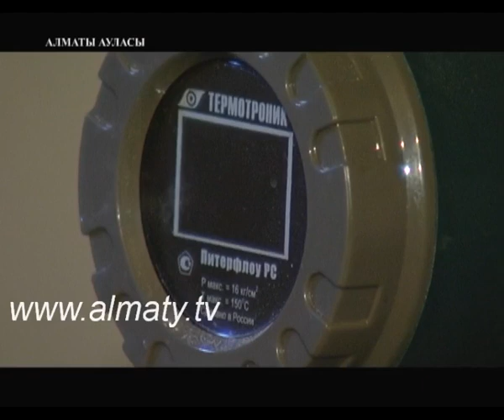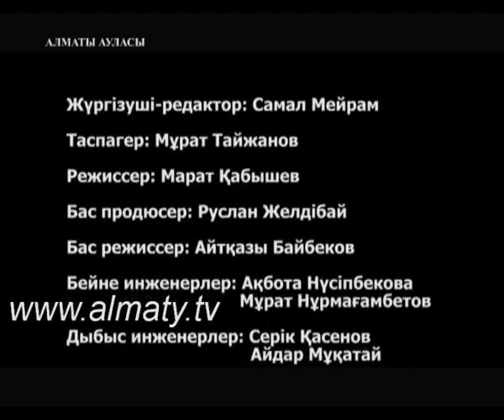Жылу маусымы - 2 бөлім